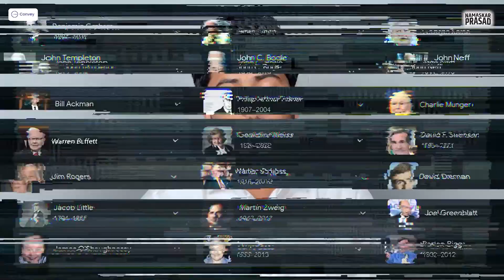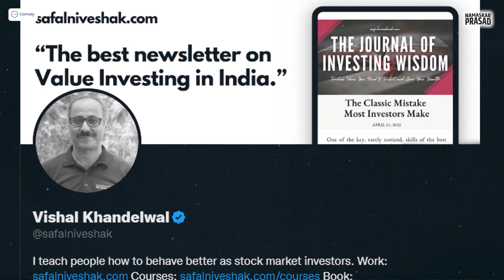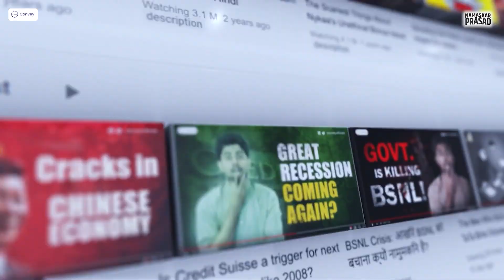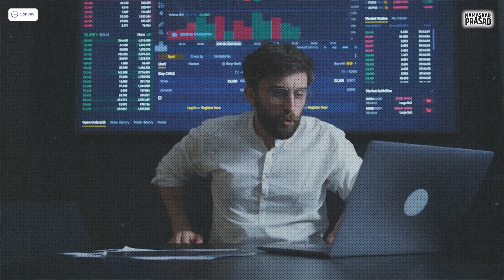Charlie Munger जिन्होंने Warren Buffett को Billion बनाया | Charlie Munger Investment Strategy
Discover the brilliant mind of Charlie Munger, vice chairman of Berkshire Hathaway. Learn about his investment strategies and mental models for financial success!

Start investing with Upstox!